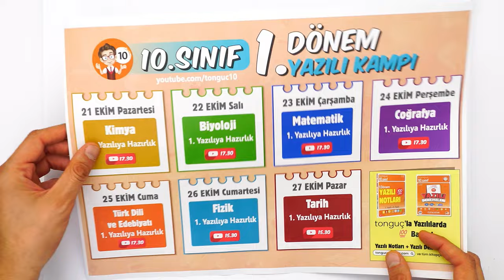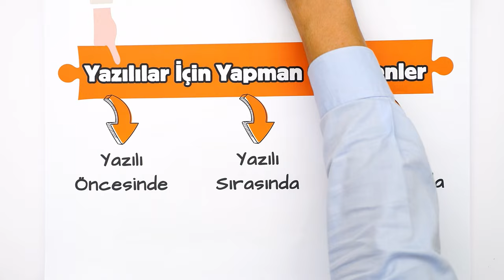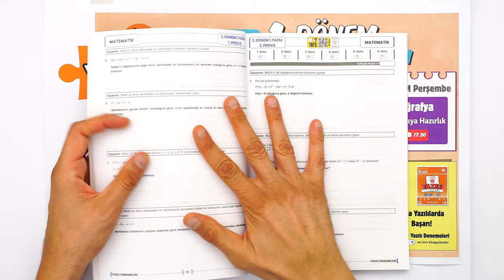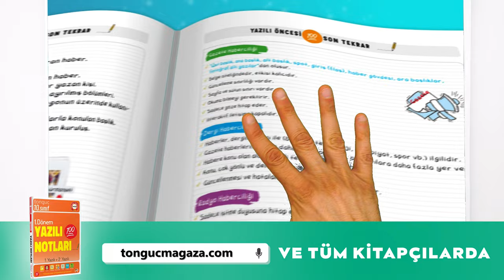10. Sınıf 1. Dönem 1. Yazılı Kampı BAŞLIYOOOR! 📢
Ve beklediğiniz 1.Dönem 1.Yazılı Kampı bomba gibi başlıyor🚀 İhtiyacın olan tüm dersleri ve konuları seninle birlikte pekiştirecek; taktiklerle akılda kalıcı hale getireceğiz. Hazırsan başlıyoruz! ⭐

📆 10. Sınıf Yazılı Kampı Programını Buradan İndirebilirsin